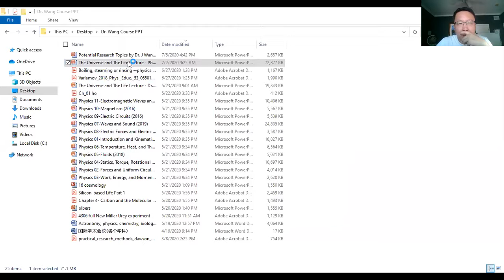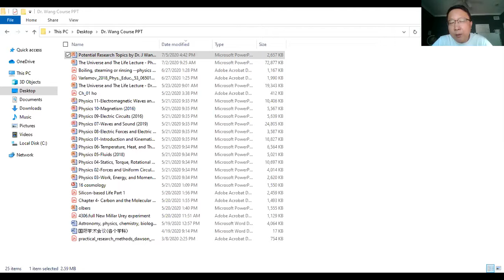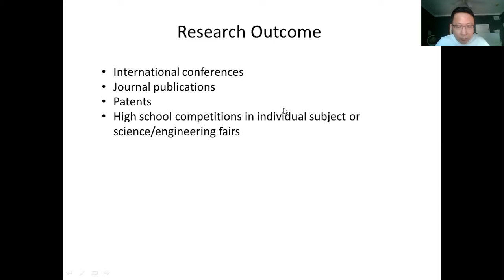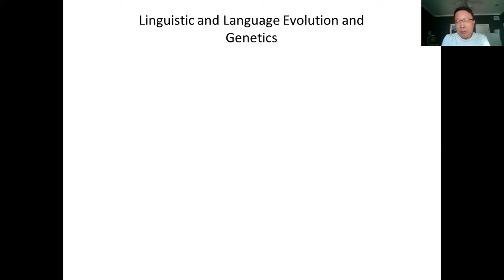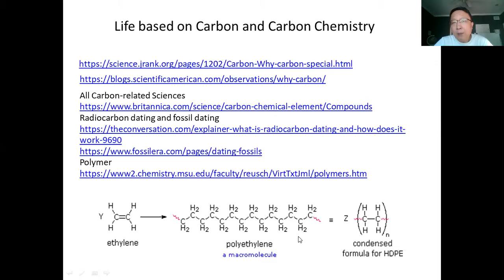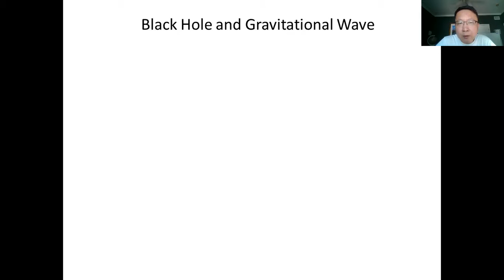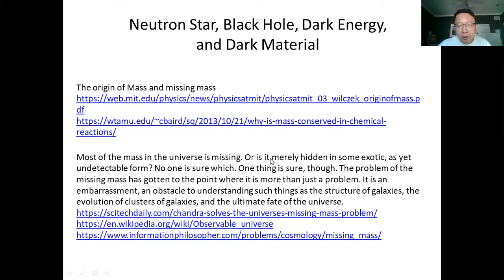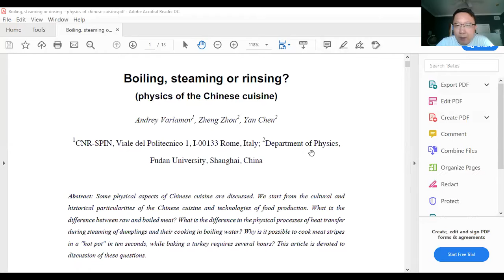Dr. Wang: Universe and Life Research 07062020